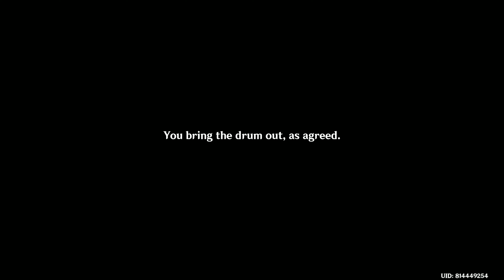GENSHIN IMPACT | Part 773